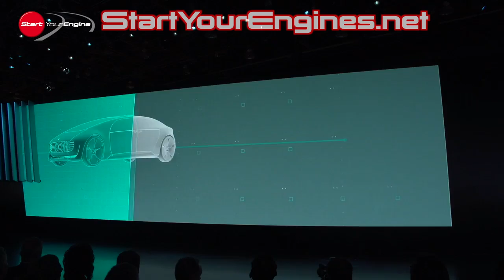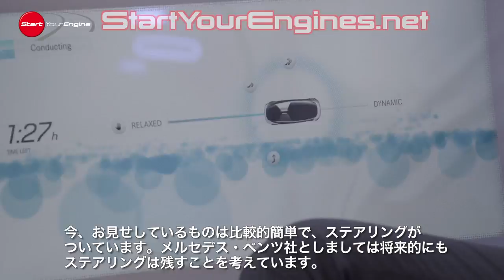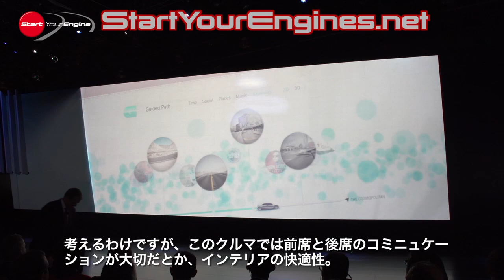MERCEDES-BENZ F015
メルセデス・ベンツが作る自動運転